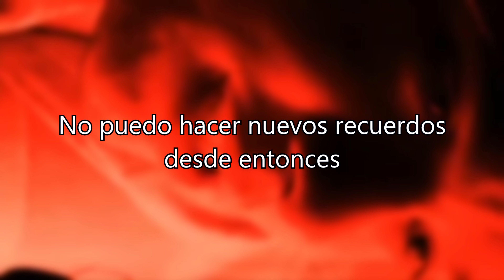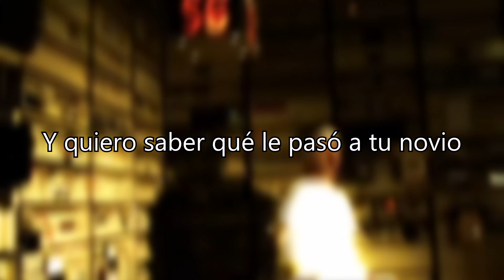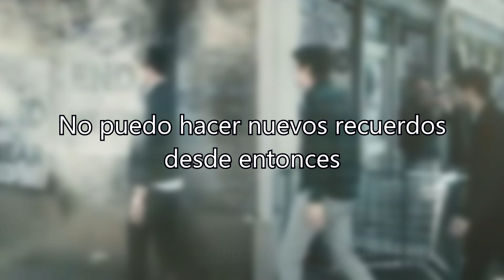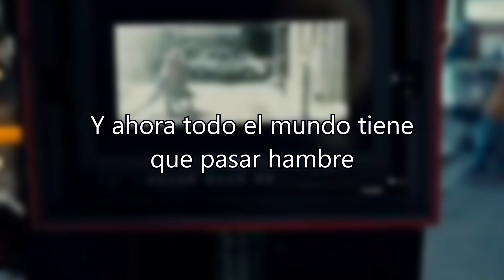Everything Everything - MY KZ, UR BF (Letra Español)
Primera canción con la que me enamore de la banda
Apoya los videos originales: